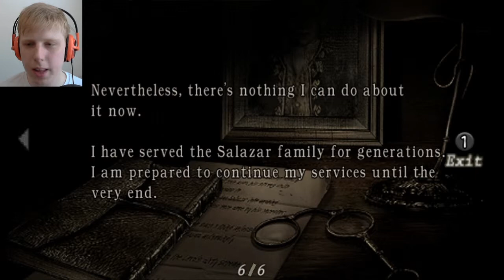Let's play Resident Evil 4 - [P19] - SAVING ASHLEY! AS..ASHLEY?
I'm back! And now it's time to save the day as Ashley.
Without guns..or weapons.

Music is by Tobu - Life

-Taken from NCS Youtubepage

Resident Evil 4 was made by Capcom Productions and there's now a HD-version you can buy on steam, here: